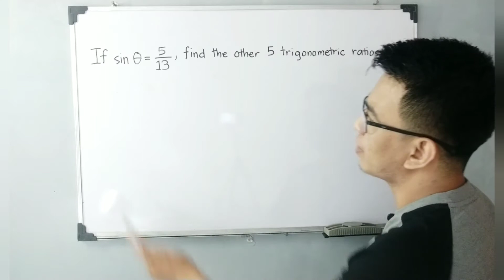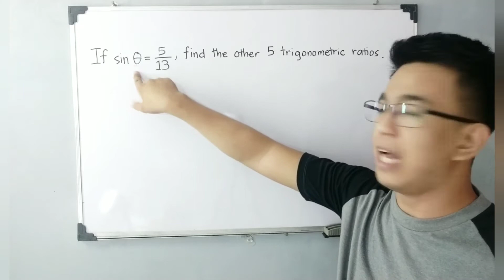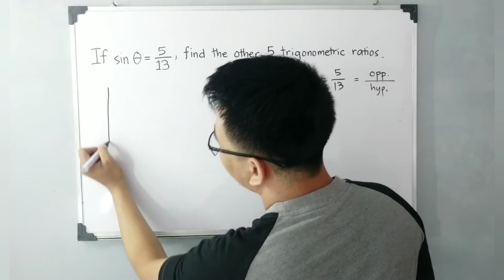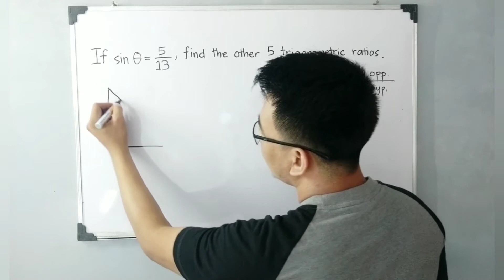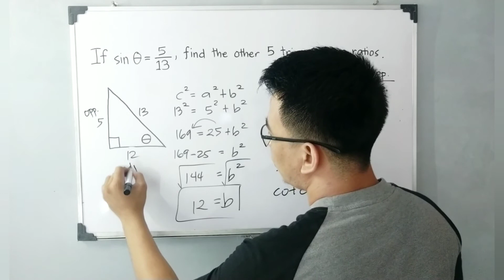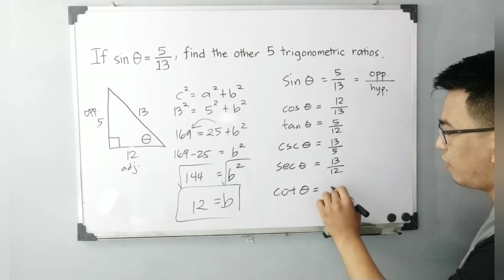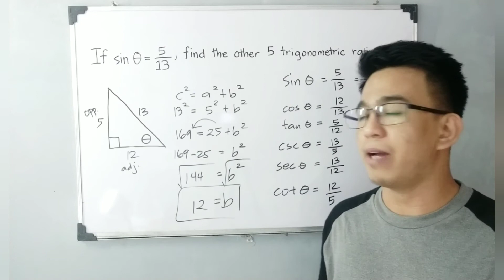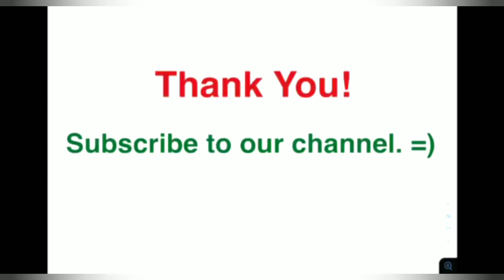The Six Trigonometric Ratios Part 2 | SOH CAH TOA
The Six Trigonometric Ratios Part 1